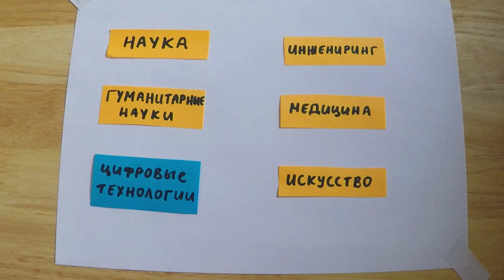КАК УЕХАТЬ В АНГЛИЮ. МОЙ ОПЫТ. ПОЛУЧАЕМ ВИЗУ TIER 1 EXCEPTIONAL TALENT #21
Хотите жить в Великобритании, легально работать и не быть привязанным к какой-либо компании? Виза Tier 1 Exceptional Talent (или UK Global Talent Visa) позволяет вам это делать. И сегодня я расскажу вам, как её получить.

Следующий выпуск уже на подходе, следите за обновлениями:)

XoXo, Амина и Ренат